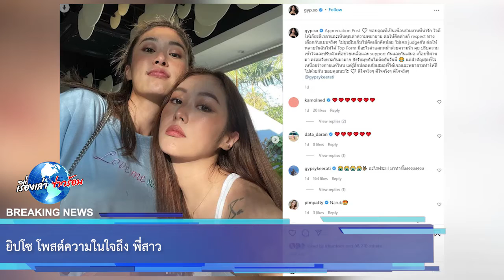ยิปโซ โพสต์ความในใจถึง พี่สาว